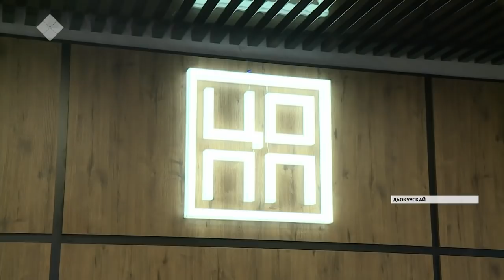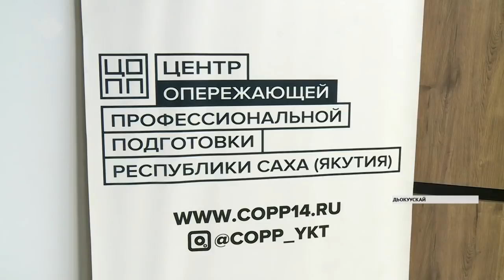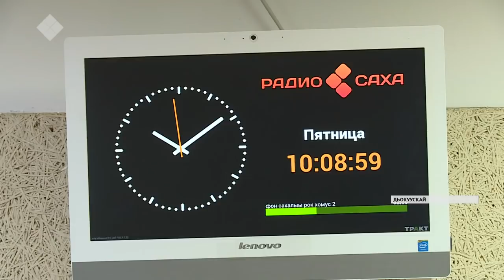«Саха сирэ» информационнай биэрии. Сэтинньи 6 күнэ, 13:30 ч.